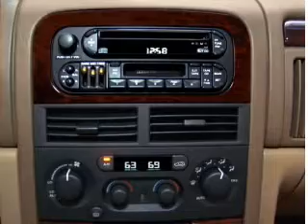2000 Jeep Grand Cherokee - Glasgow KY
Year: 2000
Make: Jeep
Model: Grand Cherokee
Trim: Limited
Engine: 4.7 liter 8 cylinder 16 valve
Transmission: 4-Speed Automatic
Color: Red
Mileage: 188187
Address:
610 Happy Valley Road